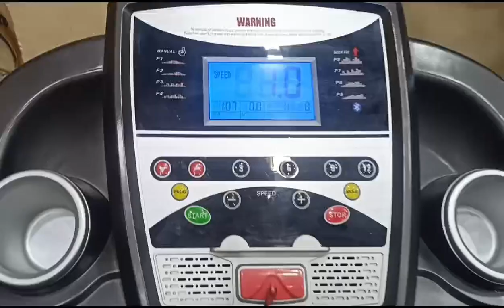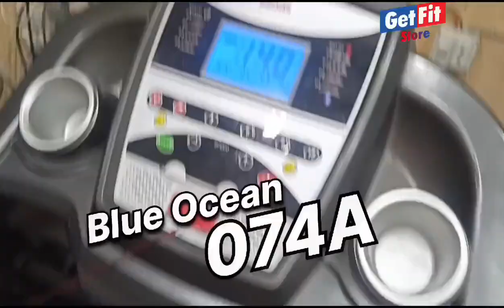Blue Ocean Fitness Treadmill | Model no; 074A | Home used Weight Loss Running Machine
GETFIT STORE :
Blue Ocean Fitness Treadmill |
Model no: 074A |
1.5HP DC Motor
Shows feature display
•Speed
•Time
•Pulse rate
•Calories
•Distance
•Emergency stop✓
Bearing limit 120kg ✓Supported
Condition (Slightly used)
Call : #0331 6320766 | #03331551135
Exercise fitness equipment
Looking for reliable and durable fitness equipment? Visit our GETFIT STORE to find a great selection of home exercise equipment specializing in high quality products and great service.
√Treadmills
✓Ellipticals
✓Home gym
✓Cross Trainer
✓Recumbent bike
✓Megnetic Bike
✓Orbit cycling
✓Air walking
✓Body Twister
Shop Details: 👇
At Gulistan e johar Block 19 near Rahat Arcad Building Shop no: 19 GETFIT STORE ;